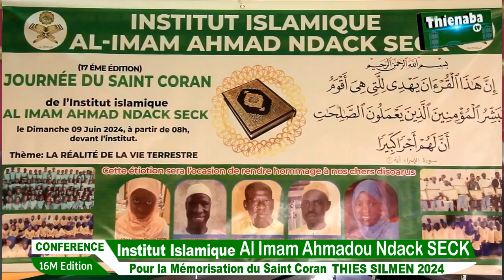vol 1 Conférence Institut Islamique Al Imam Ahmadou Ndack Seck Edition 2024